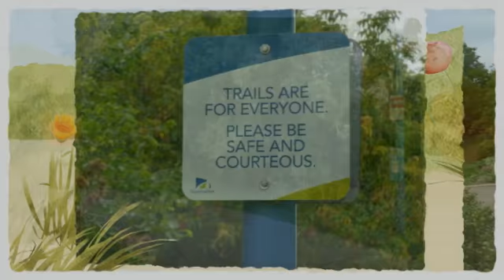Homes of Armitage Village Newmarket Real Estate condos Suzanne Miller Sutton Group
Armitage Village Newmarket Real Estate for buyers and Sellers looking for homes large lots detached semi townhomes townhouses condominiums or retirement walk out eat in kitchens hardwood laminate ceramic broadloom renovated move in updated with parks playgrounds golf course ponds walking trails ball diamonds soccer fields extensive shopping restaurants 30 minutes to Lake Simcoe 40 minutes to Toronto family friendly community with its own neighbourhood webite